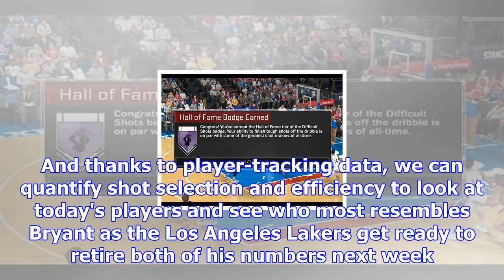Who is the best at hitting the most difficult shots? - nba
playToughest buzzer-beating shots in 2017-18 season so far (1:46)The history of the 2017-18 NBA seas...